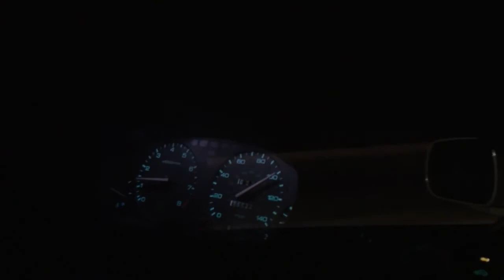CD5 Accord VS Old Skool VW Golf(VR6 swap)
CD5 Accord VS a green Old Skool VW Golf VR6 swap.

This Golf is ultra light!